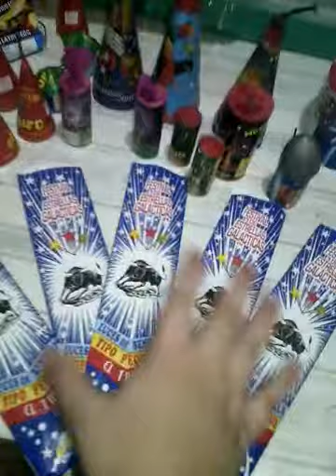La 2 parte de enseñando la polvora Gaby torres